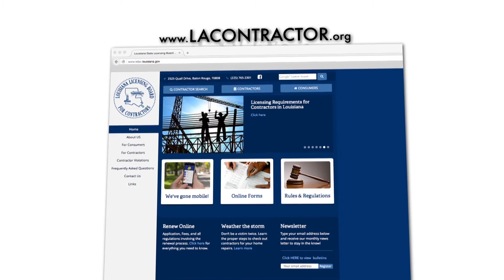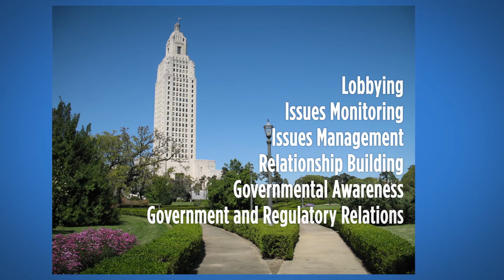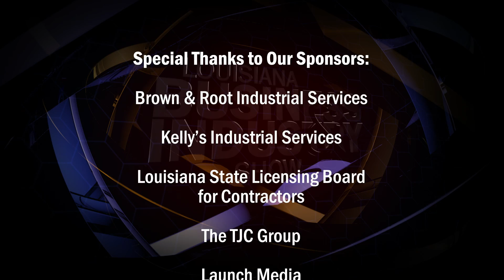LBIS: Greg Bowser, President--Louisiana Chemical Association (LCA)